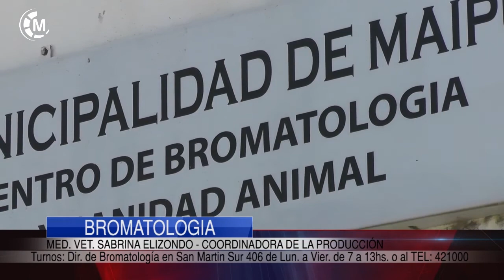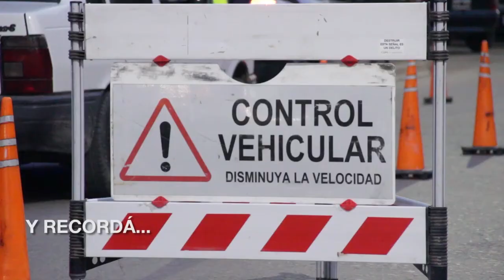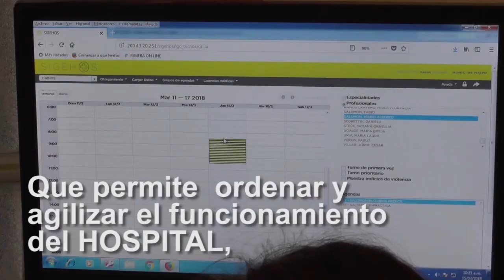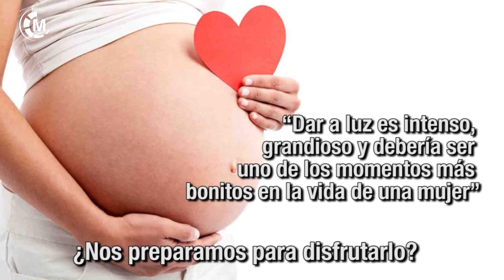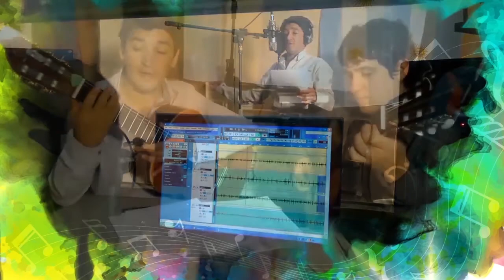Maipu Informa EDICION 1230